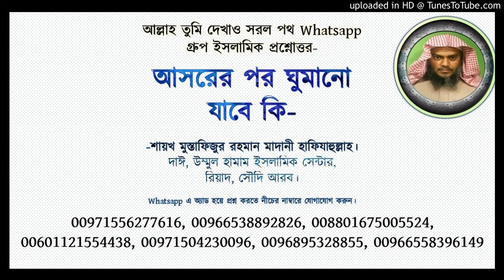Asorer por Ghumano Jabe Ki-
আল্লাহ তুমি দেখাও সরল পথ Whatsapp
গ্রুপ ইসলামিক প্রশ্নোত্তর-

আসরের পর ঘুমানো
যাবে কি-

-শায়খ মুস্তাফিজুর রহমান মাদানী হাফিযাহুল্লাহ।
দাঈ, উম্মুল হামাম ইসলামিক সেন্টার,
রিয়াদ, সৌদি আরব।

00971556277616, 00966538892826, 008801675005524, 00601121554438, 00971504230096, 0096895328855, 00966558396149